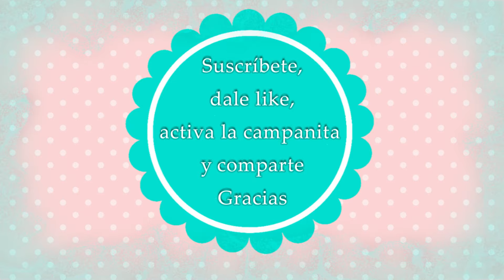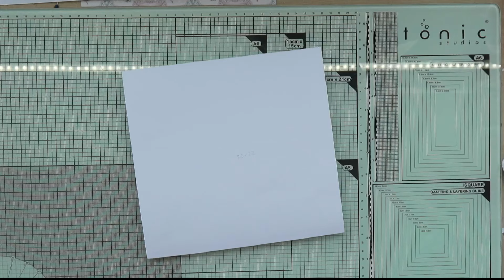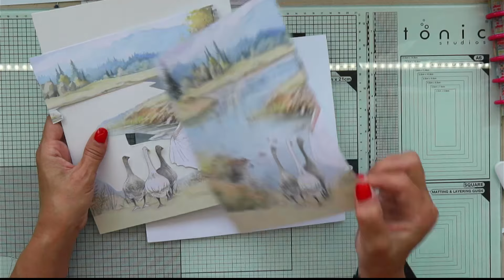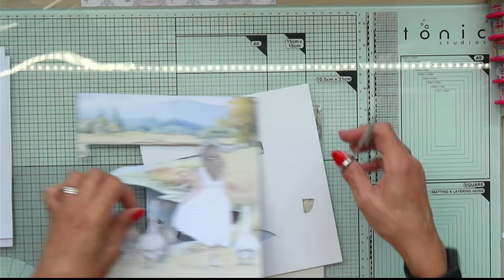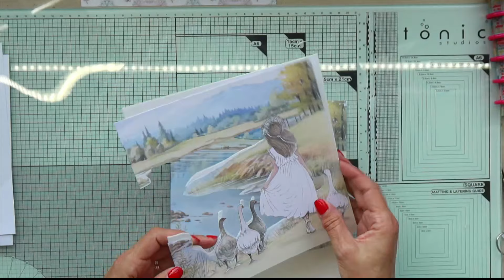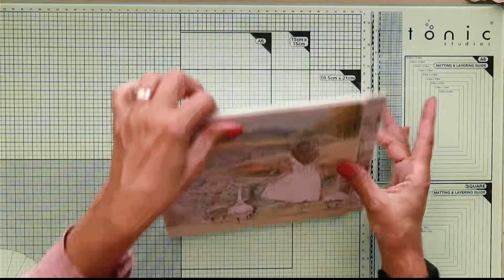Tutorial álbum Comunión niña Dayka 2024. Parte 4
¡Hola Artistas!  4ª parte del álbum de Comunión de niña realizado con la colección "En Comunión con la Naturaleza " de Dayka.
Comenzamos con la creación de las páginas. Hacemos la 1ª página, que ha llevado un poquito de trabajo. Espero que os guste.
Materiales:
2 Kit de Scrapbooking Niña En Comunión con la Naturaleza 30x30cm
1 Kit de Scrapbooking  Niña En Comunión con la Naturaleza  20x20 cm
1 Kit de Scrapbooking Básicos Niña En Comunión con la Naturaleza 30x30cm
Flores de Papel Abstract Beauty Índigo Frank García Prima
1 Tela DTXM-3000 Lunares En Comunión con la Naturaleza 32x70cm
1 Tela DTXS-1085 Mariposas En Comunión con la Naturaleza 30x30cm
Cartulina blanca, lazos, puntillas, adornos...…

Quiero recordaros que este video/tutorial es completamente gratuito y puedes usarlo como inspiración para tus propios proyectos. ¡Gracias!